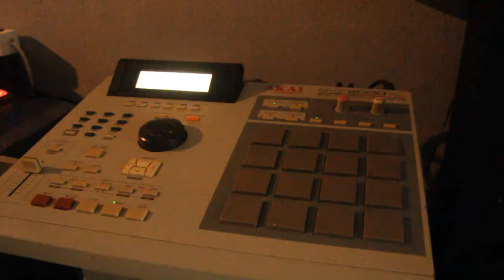Toma falsa beatmaking - Chungo for president